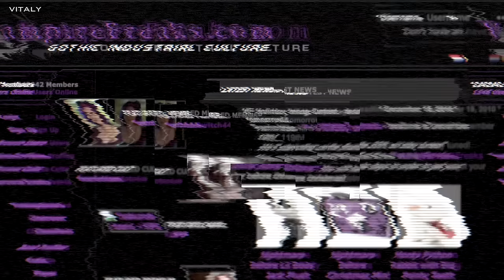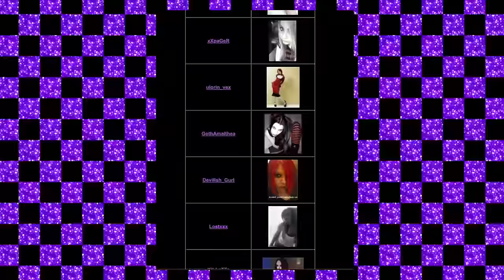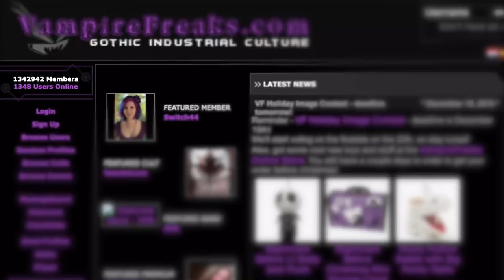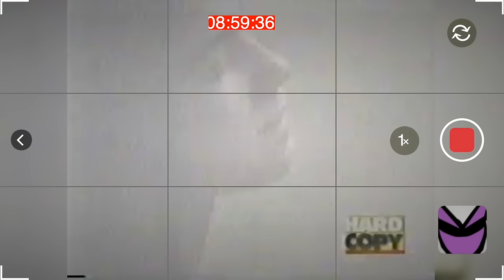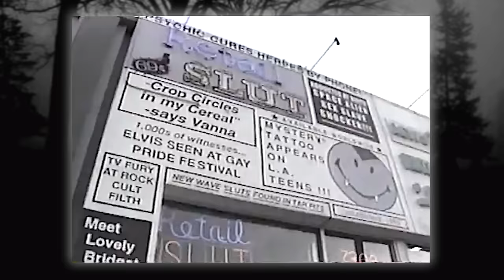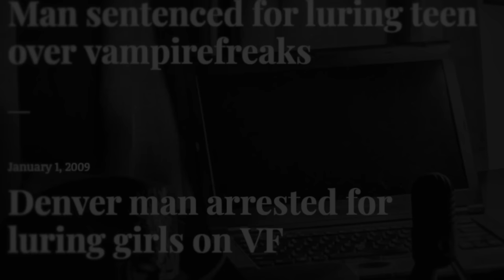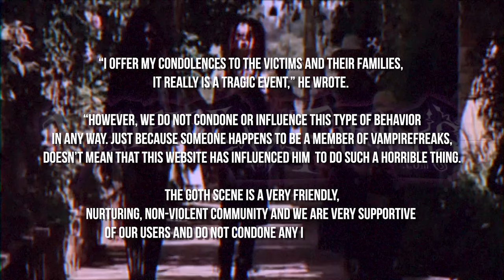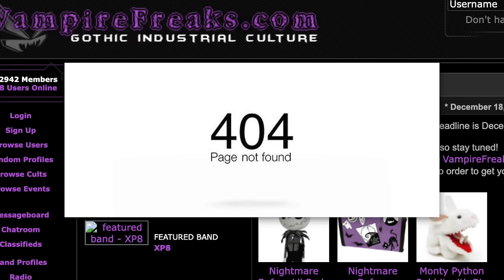VampireFreaks.com: The Most Dangerous & HATED 00s Goth Website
Try Rocket Money FOR FREE

hey celebs, it's Vitaly (ur y2k ceo) ⭐️ before MySpace there was another iconic subculture network - VampireFreaks. in the 2000s it was a place for alternative teens/goths that were excited they had a place to call home. let's talk about it!